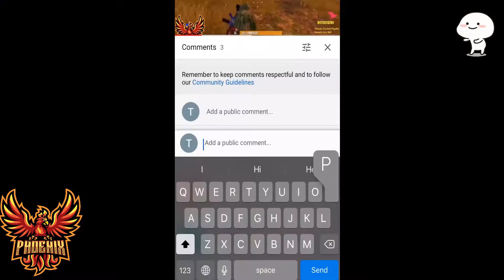Pubg New Glitch Gameplay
PUBG Game IGN Name:Px々MaxAre

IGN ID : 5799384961